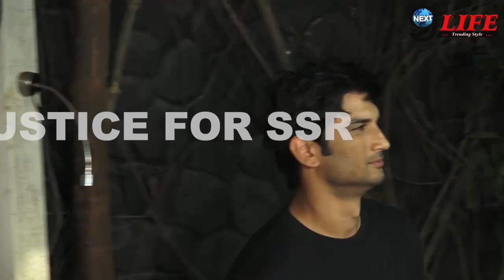Sushant को लेकर Manoj Bajpayee ने किया बड़ा खुलासा, कहा वो हमेशा अपने साथ...?